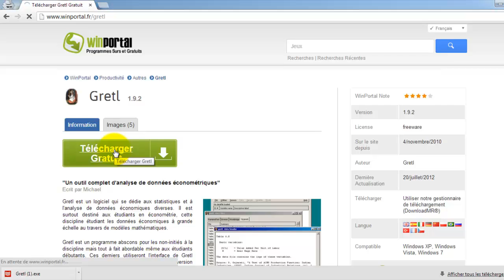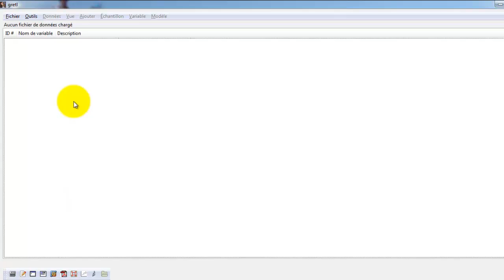telchargement logiciel gretl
logiciel pour previson